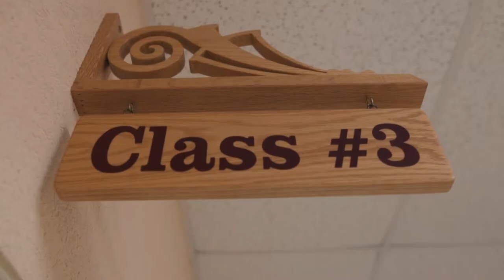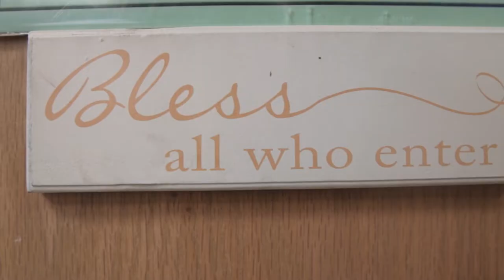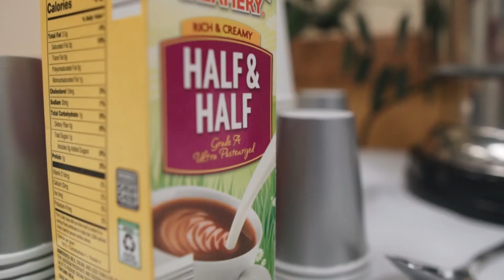Erik & Irina Engagement // 3.2.19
This is Erik's and Irina's engagement party from March 2, 2019. Check it out. Even better, give it a ''like''.

Video was shot on a Sigma 16 f1.4 lens